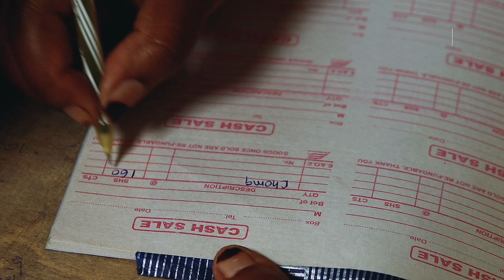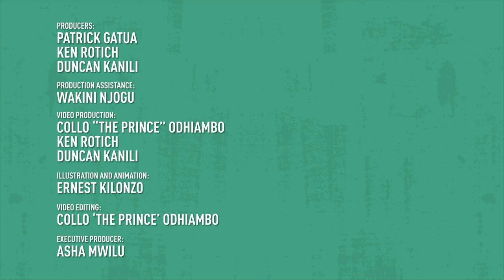Surviving Kenya Eps 4: I searched for work in multiple counties, now I own my Kibanda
Nairobi! It’s one of the most competitive cities in the world. In Africa, Nairobi is a top destination for expatriates looking to work from the region.

But in a city with more informal opportunities than formal employment, it’s no wonder that it has the highest number of unemployed people.

This is the reason why unemployment conversations are centered around Nairobi county. But unemployment is a growing crisis across Kenya. It’s no wonder that Viona Kurui from Kabarnet struggled to secure a job despite pursuing a competitive degree from Baraton University.